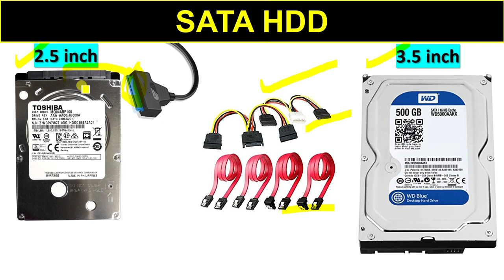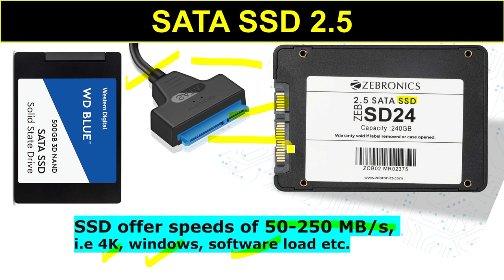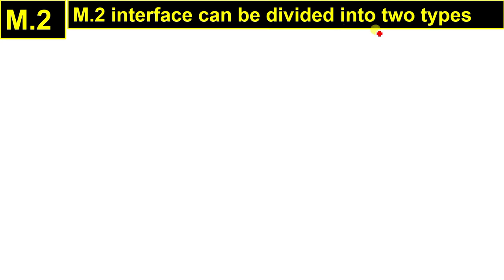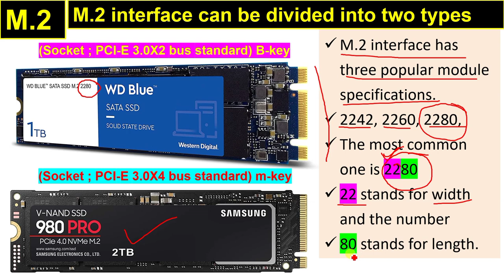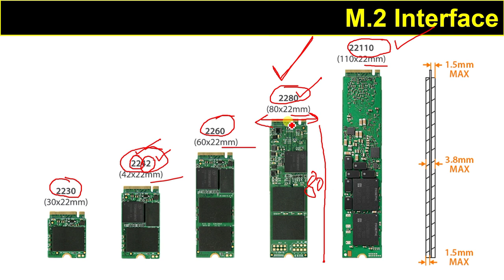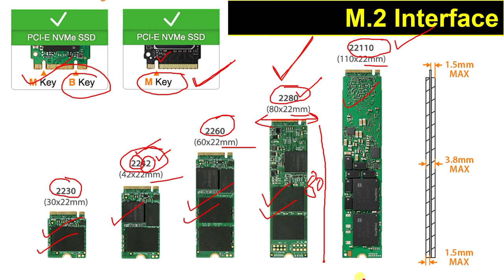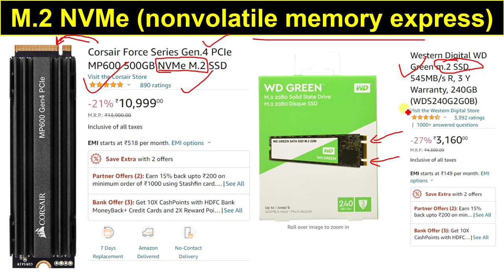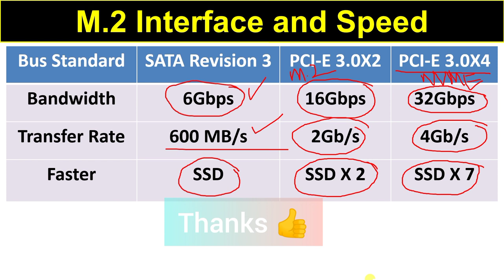M.2 vs M.2 NVME || HDD vs SSD vs NVME Difference || What is M.2 || M.2 NVMe kya hoti hai | SSD speed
BIG IDIOT PSK
BIGIDIOTPSK

PC BUILD USING i3 10105 processor, LGA1200 Motherboard, 8GB DDR4 RAM, 250GB NVME, RGB CABINET, 450W

PC BUILD Using Ryzen 5 3400G, AM4 motherboard, 8GB DDR4 3200MHz RAM, 500W SMPS, RGB CABINET, Monitor

PC BUILD USING RYZEN 3 3200G Processor, AM4 SOCKET Motherboard, 8GB RAM DDR4 RAM, FINGERS CABINET et

PC Build: Ryzen 5 3500 processor, MSI MOTHERBOARD, 8GB DDR4 RAM, 256GB NVME, 600W SMPS, Monitor, UPS

PC BUILD i5 12400, ASUS Prime H610M-E D4 Motherboard, 8GB DDR4 RAM, 600W SMPS, MONITOR 144HZ, UPS et

PC BUILD i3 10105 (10th generation) processor, ASUS PRIME MB, 8GB DDR4 RAM, 256GB NVME, Monitor etc.

PC BUILD i5 12400F, RTX 3050 GRAPHIC CARD, 16GB RAM, LGA 1700 motherboard, 650W Powersupply etc.

Compare Ryzen 3 3200G vs i3 10100 || Budget range processors || AMD vs Intel

PC BUILD i7 12700K with DDR5 SETUP, 16GB DDR5 RAM and Compare i7 12700K vs i9 10850K vs i9 11900K

i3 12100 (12th generation) DDR4 Minimum Setup, 128GB SSD, 4GB RAM, 500GB HDD, Cabinet with SMPS

PC BUILD i5 11400 CPU Build for Marriage Video editing and gaming with 16GB RAM, 500GB NVME, 550W PS

PC BUILD i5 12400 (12th generation) processor, LGA 1700 Budget motherboard, 8GB RAM, 256GB NVME, etc

PC BUILD with i5 11400 || Rs 40000 Complete PC Setup with DDR4 RAM, SSD, MONITOR, UPS, WIFI, HDD etc

PC BUILD i3 10100, MSI MOTHERBOARD, 4GB RAM, 120GB SSD, 500GB HDD, MONITOR 18.5", CABINET WITH SMPS

PC BUILD i5 10400, MSI H510M-A-Pro Motherboard, 8GB RAM, 500GB NVME M.2, 500W SMPS, RGB CABINET etc

PC BUILD Intel i5 12600K processor, ASUS LGA1700 Socket DDR5 Motherboard, DDR5 16GB RAM, 1TB NVME et

DDR4 LGA 1200 Vs LGA 1700 benifits or disadvantages, Only DDR5 Setup used for i3 12th generation.

PC Build Intel® Core™ i3-12100 processor, DDR4 Setup using DDR5 processor, 8GB DDR4 RAM, 256GB NVME, 550W PS

PC BUILD intel core i5 11500 processor, 8GB RAM, 256GB M.2, 1TB HDD, 550W SMPS, RGB CABINET etc

Keyboard Shortcuts for daily use || smart work with keyboard || F1 to F12 Keys uses | Shortcuts key

CPU Build for Video Editing and GTA-V Gaming with i5 10400F 10th generation, 8GB RAM, 256GB NVME M.2